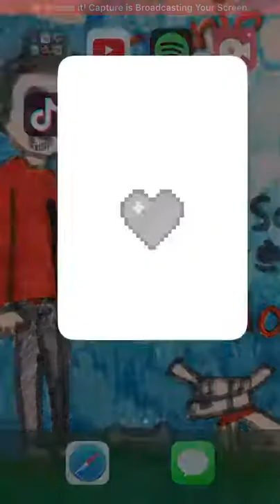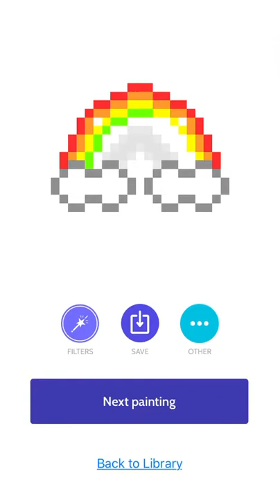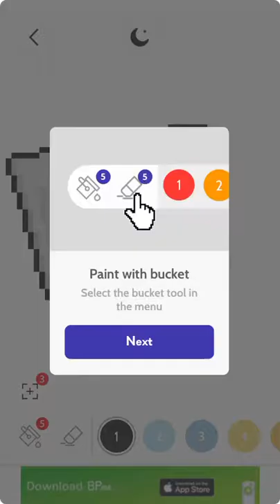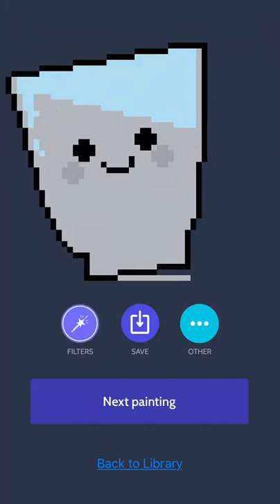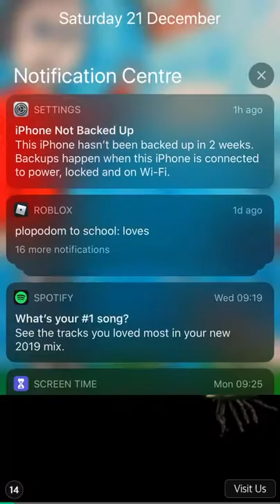Colour by numbers episode 1